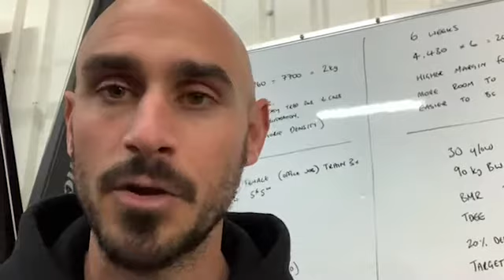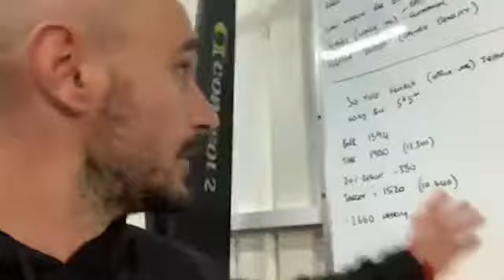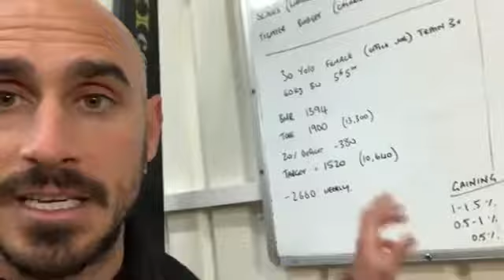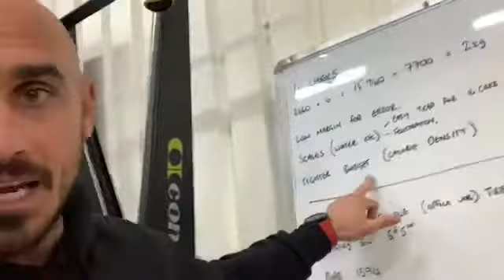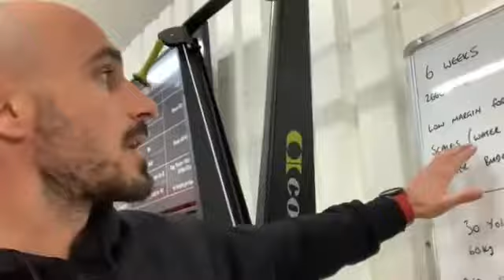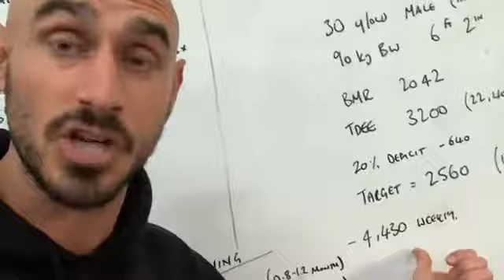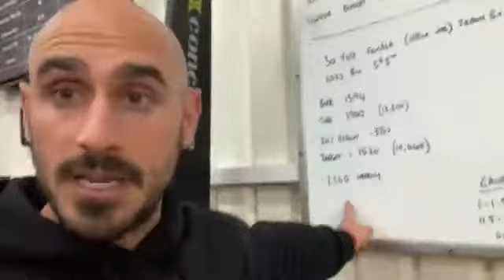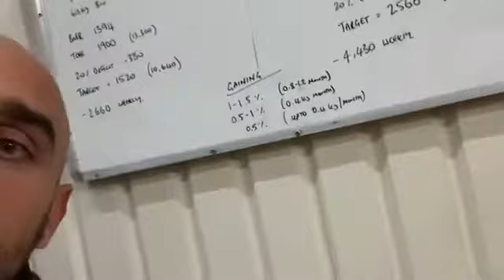Whiteboard Wednesday - Rate Of Progress